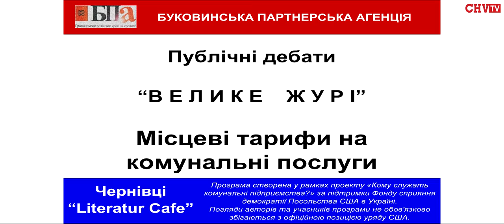Публічні дебати "Велике журі" - Місцеві тарифи на комунальні послуги